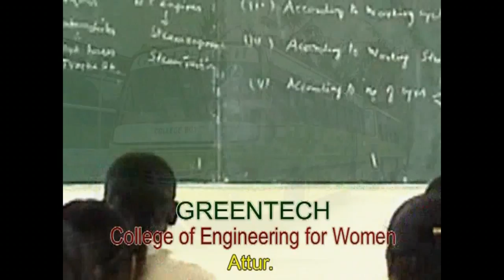Greentech College 2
Greentech College of Engineering For Women,
Narasingapuram P.O, Attur T.K, Salem D.T. Pin-636108.